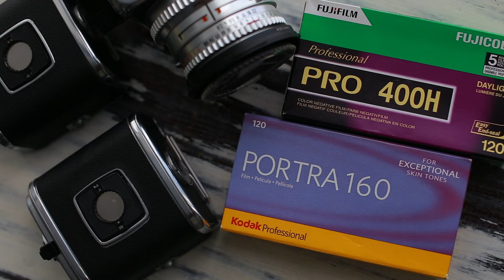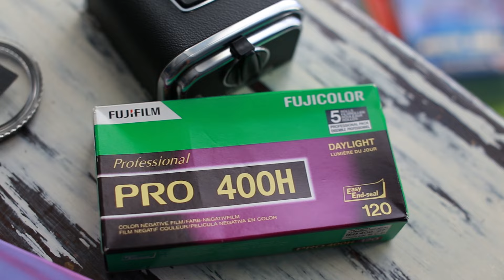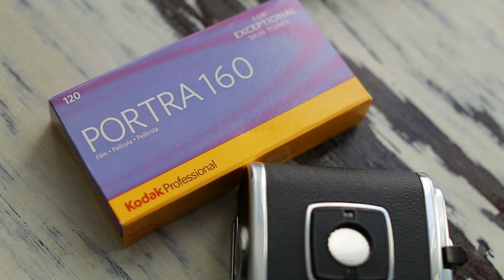A Hinhin Afternoon captured by the Hasselblad.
Clothes by Hinhin  [iG @hinhinworld]
Model: Riona Johnston [iG @rionajohnston]

Music from Thematic:
1. Music by Naomi - Lo-Fi Fantasy (feat. NARA)
2. Music by Naomi - Daydreamer
3. Music by Eila - Lavender Dreams